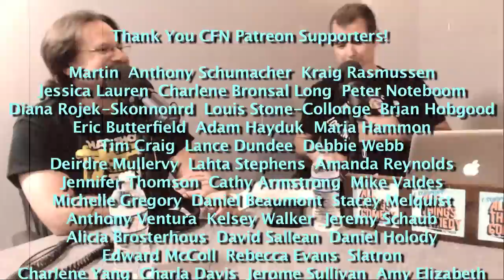NEW ON DVD: IT & The Foreigner with Graham & Chris - CFN Ep 401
NEW ON DVD/BLURAY: IT, The Foreigner and The My Little Pony Movie.

Facebook.com/comedyfilmnerds